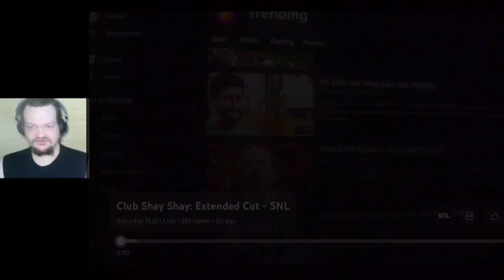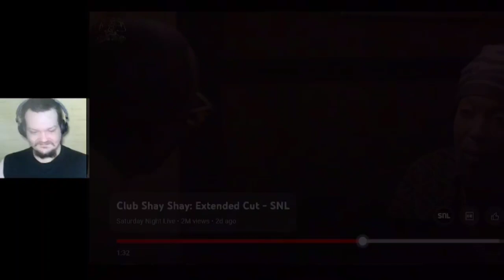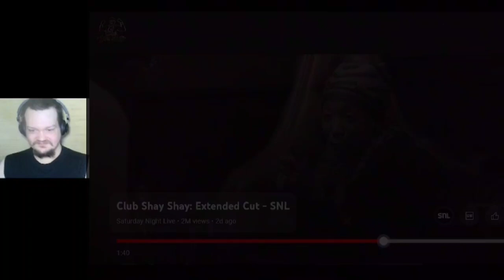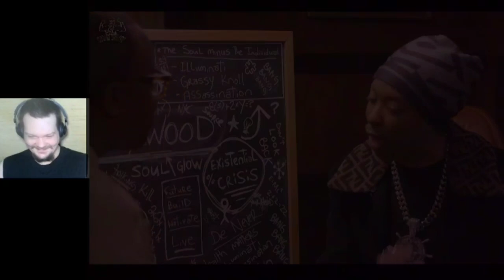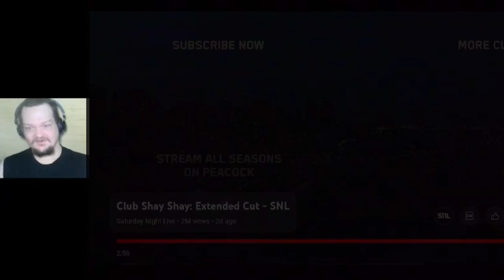Club Shay Shay: Extended Cut - SNL 1st time reaction January 27, 2024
Club Shay Shay: Extended Cut - SNL